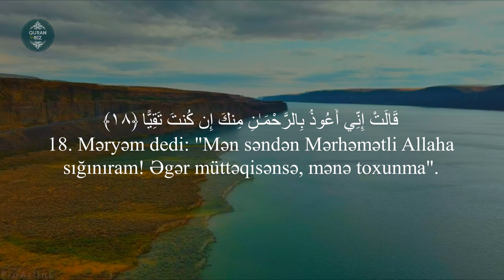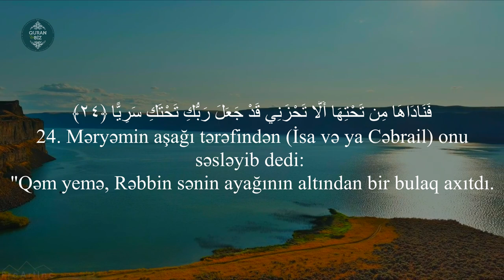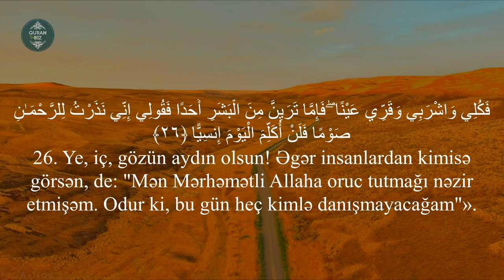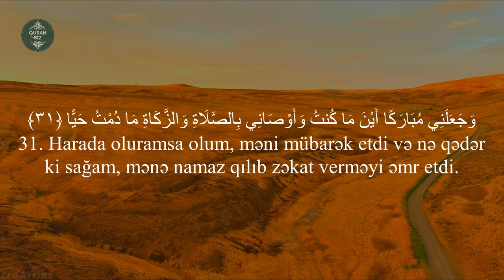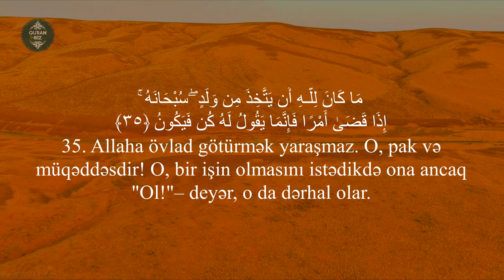Məryəm surəsi 16 - 38 Muhammad Al-Luhaidan / محمد اللحيدان - سورة مريم